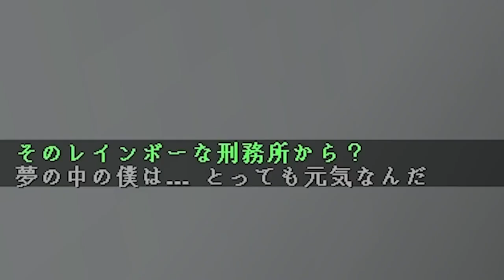処刑される前にマグマの刑務所から脱獄しろ！『脱出まとめ』【まいくら・マインクラフト】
🔥ぷちふぁみ！🔥

🤝コラボ🤝

〒107-6228
祭雛子　　　宛